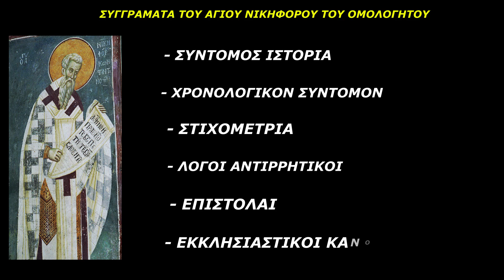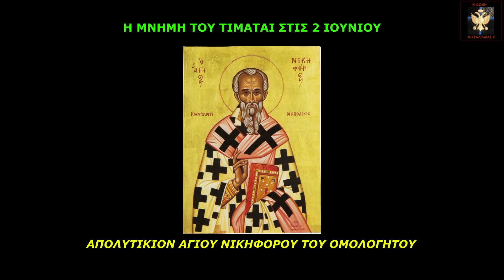ΑΓΙΟΣ ΝΙΚΗΦΟΡΟΣ Ο ΟΜΟΛΟΓΗΤΗΣ, ΠΑΤΡΙΑΡΧΗΣ ΚΩΝΣΤΑΝΤΙΝΟΥΠΟΛΕΩΣ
Saint Nikiforos was born in 758 AD. in Istanbul by pious parents, the Theodore and Irene. Nikiforos received a good education and was invited by the palace to take over as royal secretary. But he soon resigned from this position and became a monk. He later became the director of a large orphanage in Istanbul where he displayed great social and philanthropic work. He gained great fame, as a result of which he was elected Patriarch of Constantinople on April 5, 806 AD. From his new high position he dedicated his life to the service of God and the Church.

After the iconoclastic council of Hagia Sophia, he was dethroned and exiled to Prokonisos where he died in 828 AD. Saint Nikiforos belongs to the great Fathers of the Church and fought zealously against iconoclasm. The Orthodox Christian Church celebrates his memory on June 2 of each year.